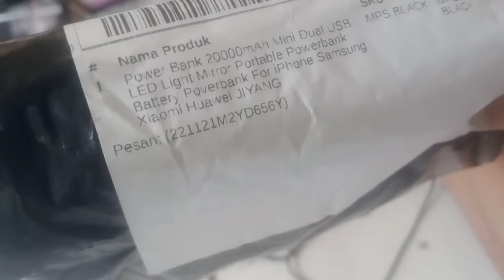Power bank USB tidak bisa masuk